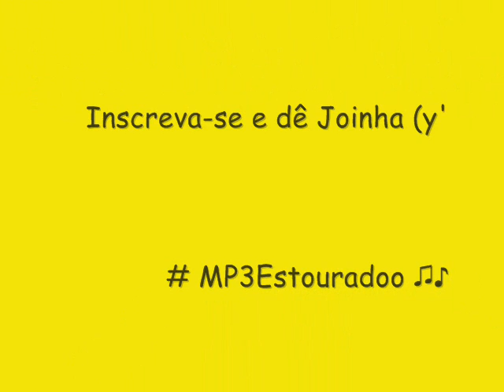É XEKE 2014 - (CD NOVO) PRIMAVERÃO - AVIÃOZINHO